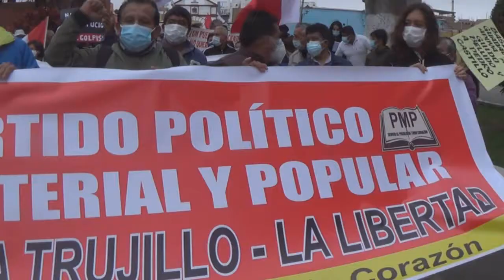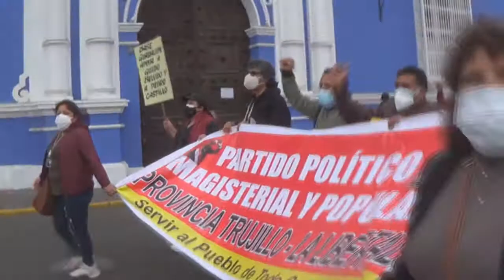Marcha en apoyo al gabinete Bellido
Las bases de la región La Libertad marchó en apoyo al gabinete Bellido el día 26 de agosto en la ciudad de Trujillo. La base de Guadalupe presente.